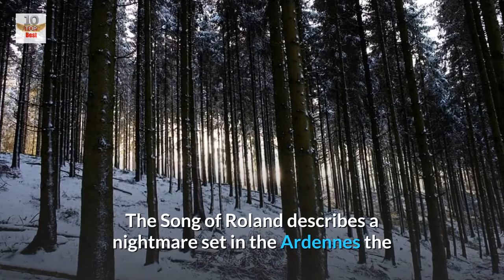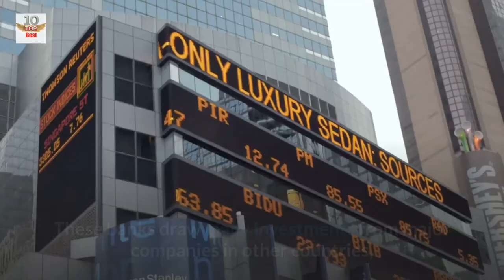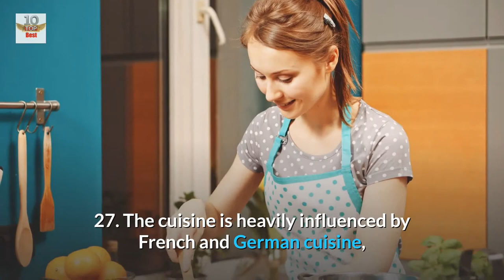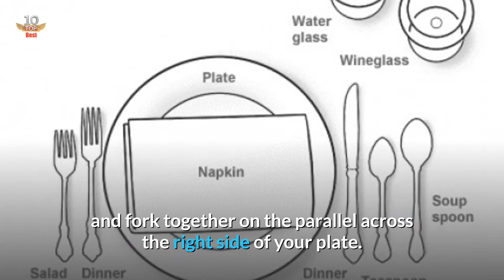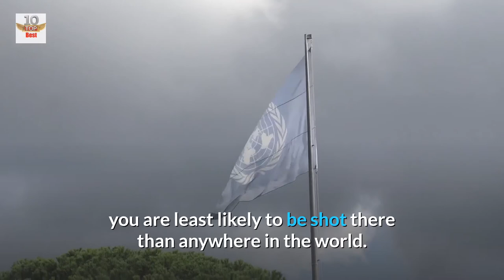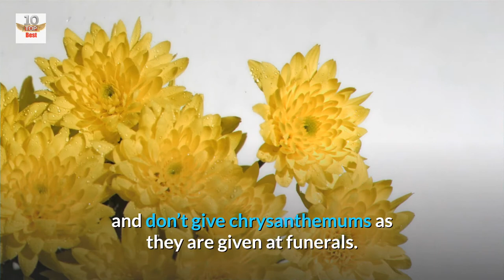Top 50 Amazing Facts About Luxembourg